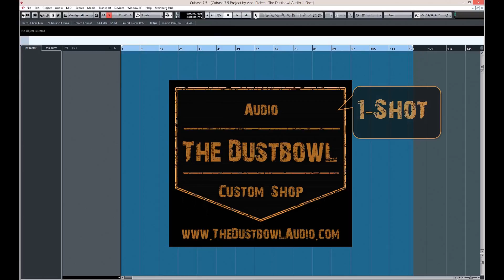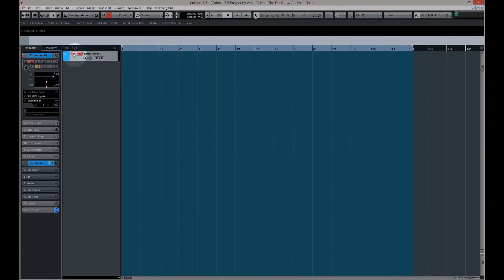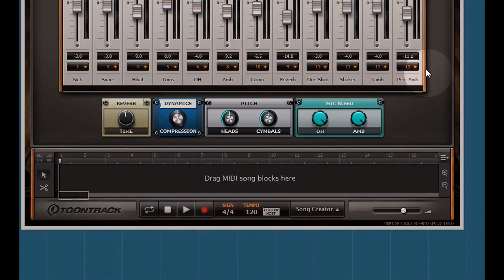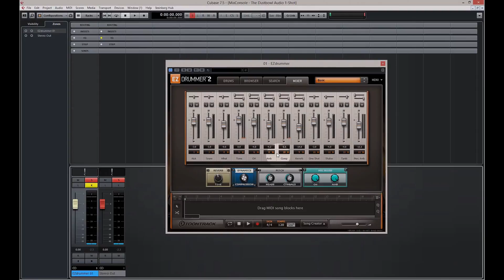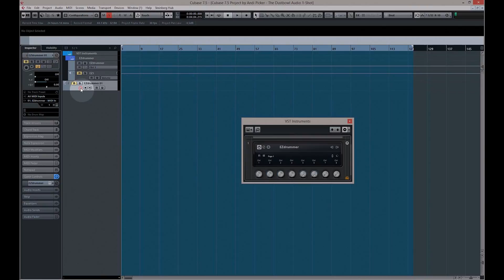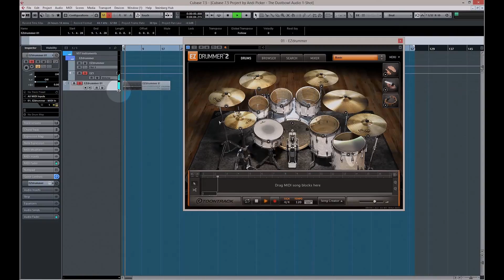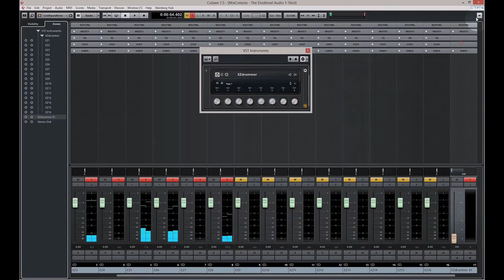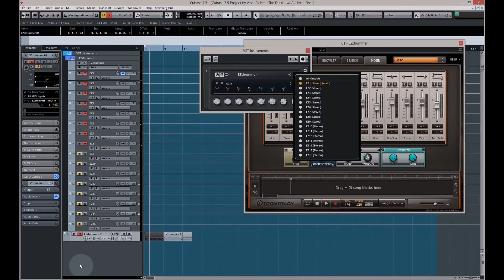Dustbowl Audio 1-Shot: Multi-channel outputs from EZdrummer 2 in Cubase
1-Shot video: how to get multi-channel outputs from EZdrummer in Cubase.

and register to be notified of new material and exclusive content.